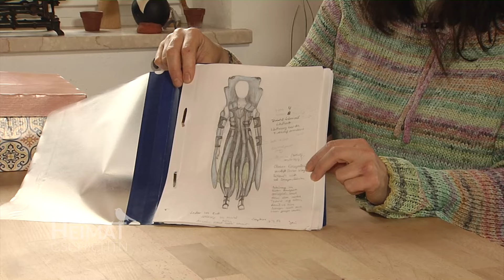Heimatgschichtn - "Cinecal": In Ismaning verschmelzen Musical und Cinema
Mit ihrem Verein "Blue Art" stellt die Ismaningerin Christiane Gimkiewicz bald das zweite sogenannte "Cinecal" auf die Beine: Eine Mischung aus Musical und Cinema. Was genau dahinter steckt, hat sich Romana bei der Künstlerin erklären lassen.